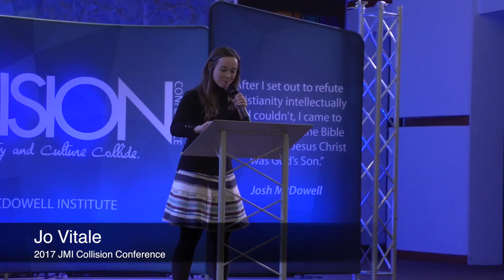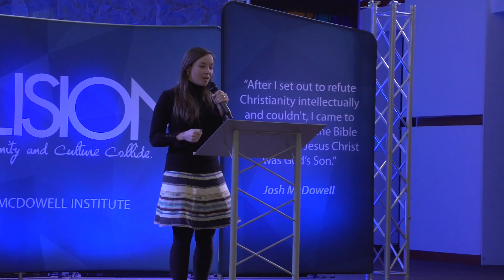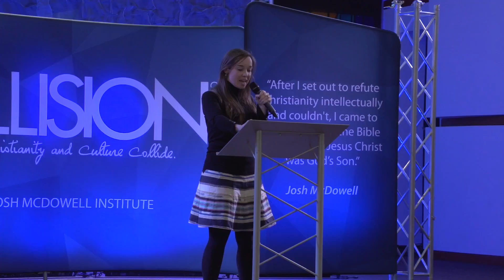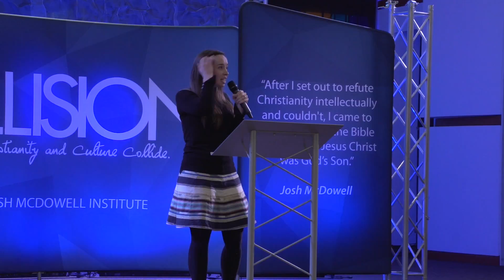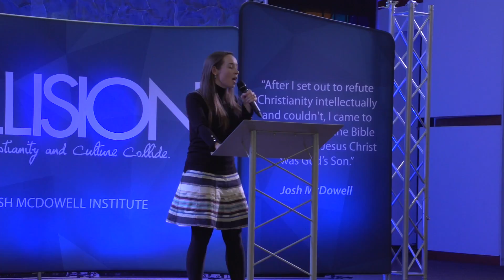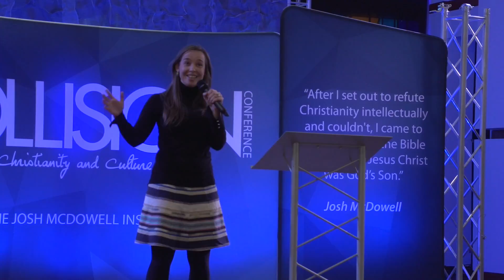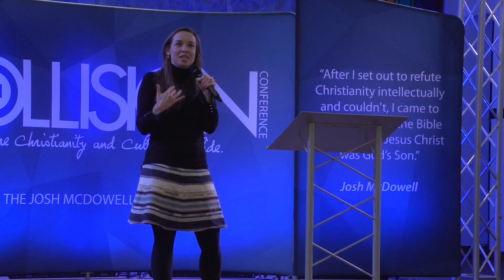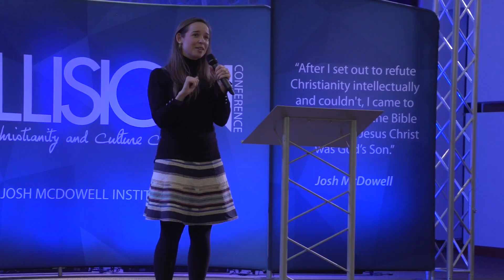JMI CONF 2017: Session 3 "Foreigners, Slavery and Women in the Old Testament" with Jo Vitale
Jo Vitale, the Dean of the Zacharias Institute, and here unpacks the false notion that God of the Old Testament is different from God of the New Testament thus showing that God boldly demonstrates his love by revealing himself consistently to us in both the Old and New Testament and isn’t as one author says… 'a capriciously malevolent bully.’